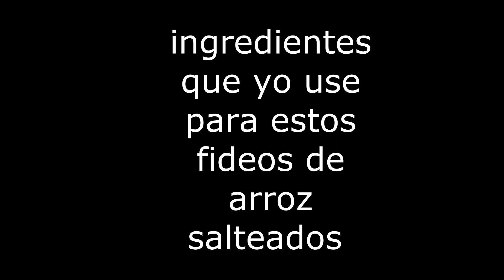FIDEOS DE ARROZ SALTEADO CON JAMÓN, HUEVOS Y SÉSAMO. TIPO FIDEOS FRITOS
PIDO PERDÓN POR NO PODER SUBIR VÍDEOS HACE MAS DE UNA SEMANA , PERO LES CUENTO QUE YO SUFRO DE NEURALGIA DEL TRIGEMINO , ES UN NERVIO QUE AGARRA LA PARTE DE LA CARA , OÍDO, MUELA, CABEZA ,  TODA LA CARA ,Y ES IMPOSIBLE HACER VIDA NORMAL , ES MUY DOLOROSO, GRACIAS A DIOS YA ESTOY MEJOR Y HOY PUEDO SUBIR ESTE VÍDEO  ESPERO LES GUSTE Y SI NO LO HICIERON YA  QUE SE SUSCRIBAN ME ENCANTARÍA LO HAGAN, SE QUE VOY A PODER LOGRAR HACER UN BUEN CONTENIDO PARA UDS , DE APOCO PIENSO IR MEJORANDO, GRACIAS A TODOS